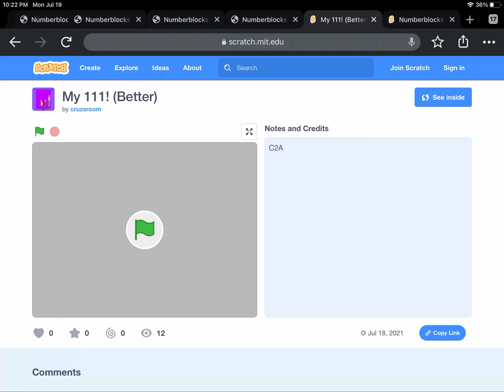Looks like mine